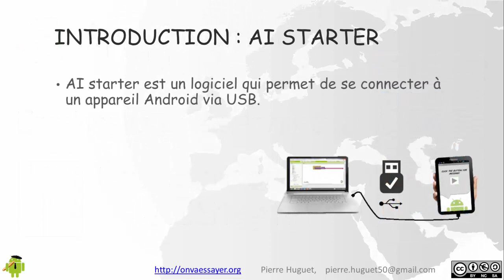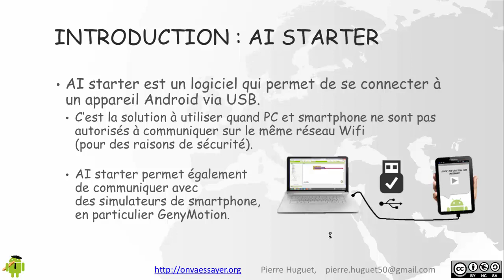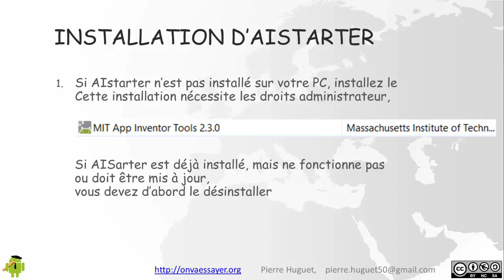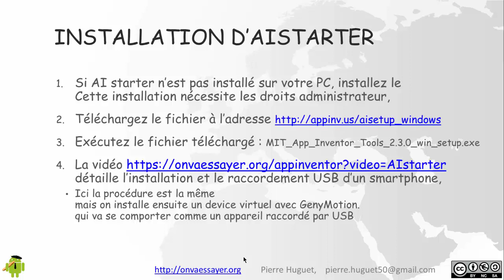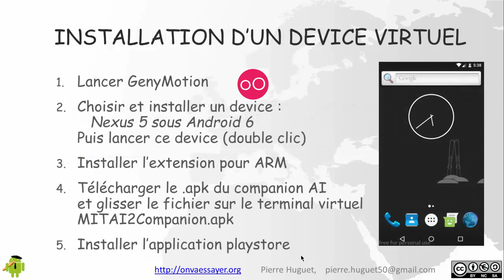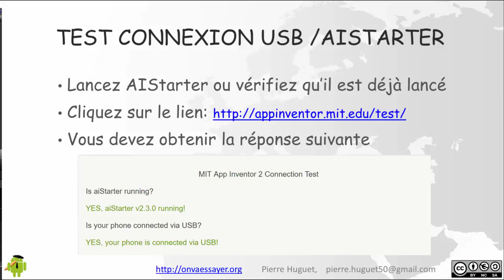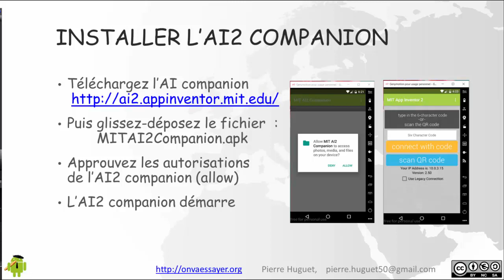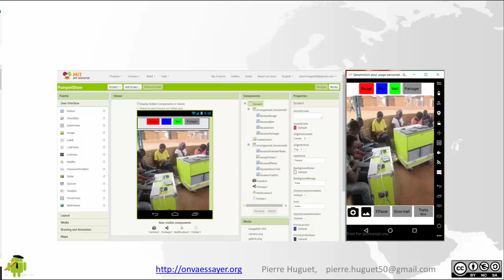genymotion pour App Iventor